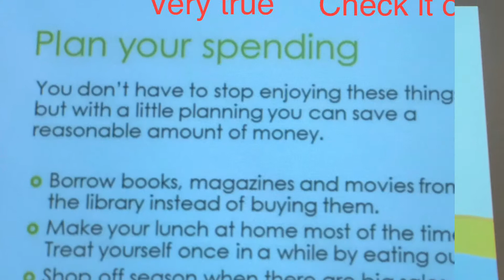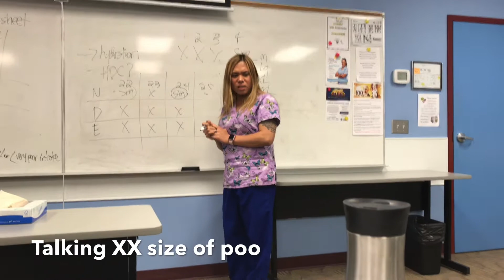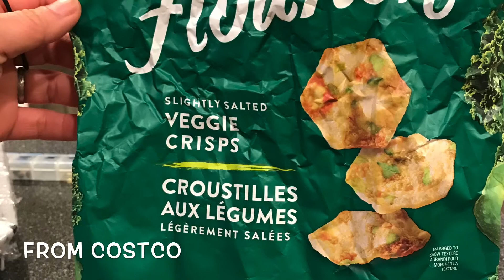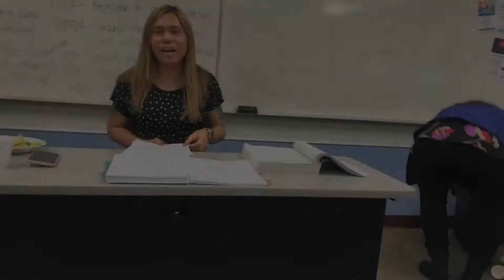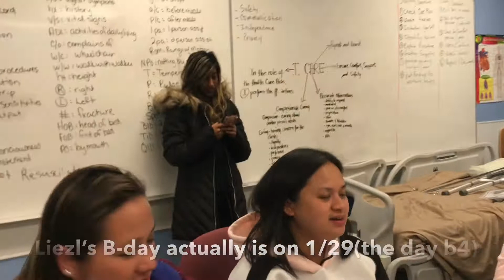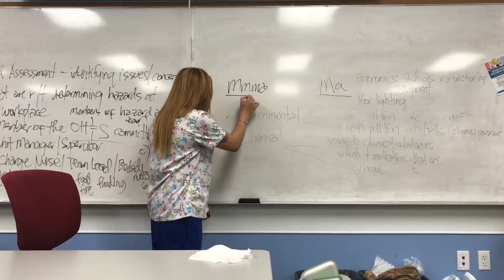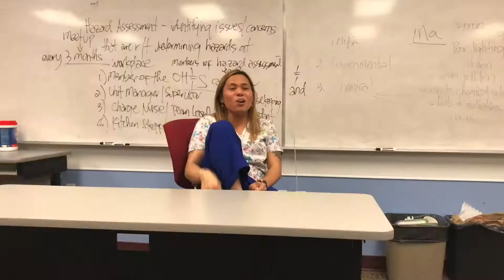AOLCC2020 - 1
Many people ask me "What are factors that influence you to choose this program?" I replied:

I chose this program because of my Christian faith and my belief that I am led to do this by God’s will.  Four years ago, I was sick, and God gave me a brand-new life.  From that point on, I told God that I would do whatever He wanted me to do.  Mostly, I ran small groups at home and greeted newcomers at the church as a leader. I went on missionary trips to do evangelism in past years. Just before last Christmas, I visited a family to show my consideration due to the husband often being outside the country.  The wife doesn’t have good English, and I was encouraging her to go back to school to help her improve her language skills, so she can find a job here later.

That ‘back to school’ concept was planted into my mind through God during that time. There was a Chinese lady from the congregation who showed up one day at my volunteering – teaching English to seniors at my current church. Out of the blue, she told me (she knew I am Taiwanese)  that one of her friends who used to be a doctor in Taiwan shared a text message with her about the last chance to ‘go back to school’ before the curriculum changes.

I was praying and asking God what was this all about?  I did not think I needed to handle the heavy workload of school anymore, even though I am a positive person.  My husband also mentioned: “Don’t give yourself trouble, just relax and enjoy the early retiree life with me.”   I would never have thought about studying in this stage of my life.   When we both (my husband and me) came back from Taiwan after four months last year, we started attending the English congregation of a new church that has five to six hundred regular attendees in the congregation.  I signed up for a course with a senior pastor who was teaching “hearing God’s voice”.  It was a ten-session class.  I thoroughly enjoyed it as much as the rest of the members did.

I also found the answer to my prayers toward the studying.  One more little thing to share is the year before, I met a woman online. She joined my Bible Study group of 30 people, and because of a shared mother tongue and writing, we decided to meet up (She lives the west side while I am in the south side).   A year later, I just found out that she is the wife of that Taiwanese doctor I mentioned earlier, when I tried to register the program.  Isn’t that God’s leading?

I understand God through different ways to have His people like me listen to His voice. If I am humble enough and let go of my own desires, I definitely can hear what He says to me.   I keep asking God if this is what He wants me to do?  I said to Him, “If it’s Your will, then You have to be in charge, meaning to grant me energy and wisdom, so I can finish it in order to honour Your Name”.   God is gracious, He keeps His Word by making me strong and enthusiastic during the learning even till this moment.   I am a person who always keeps my word too, so I will be ready for God to use this knowledge through me to help people who are in need. This is how and why I chose this program!

He knew already before the COVID 19  hit the world.  He prepared my heart and to get equipped in order to do His work. I am so grateful that I can be part of His work and work for Him. May God keep guiding me the path that He wants me to walk.  Praise the Lord!